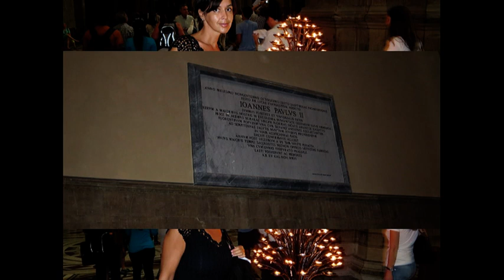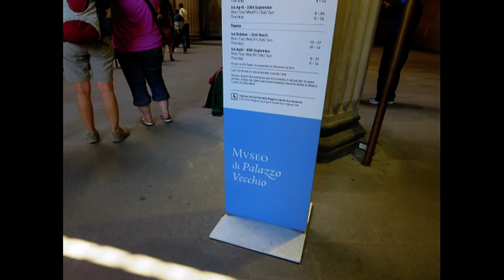Pisa, Firenze, Livorno Robcsival 2014.10.( part I.)